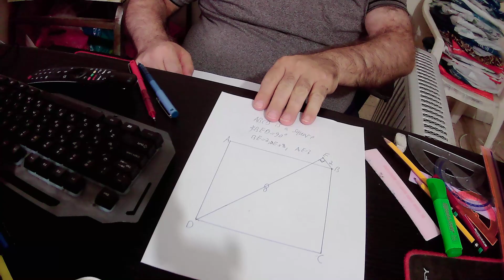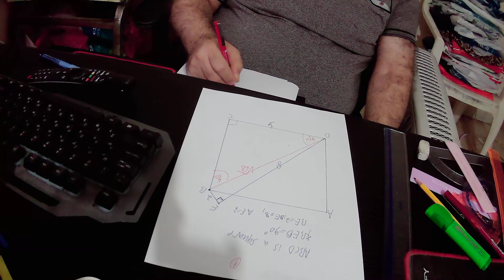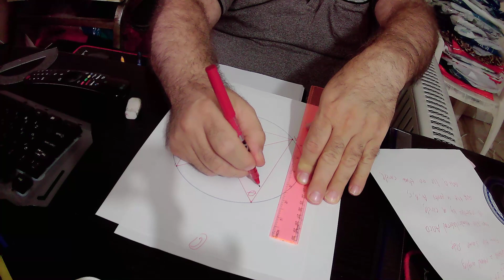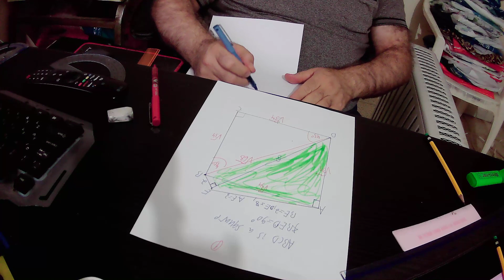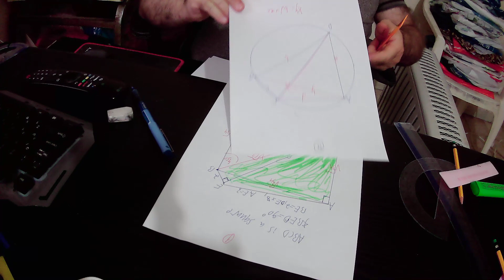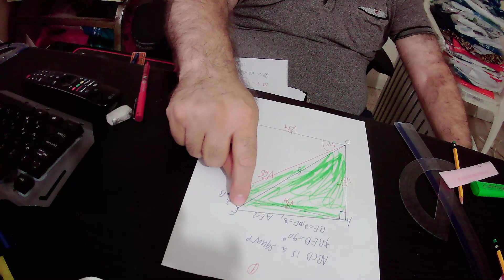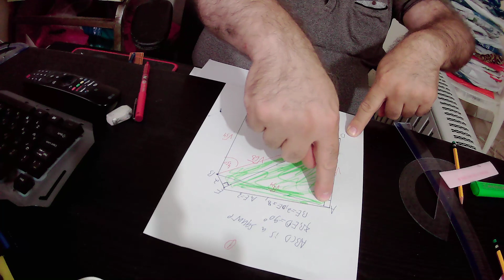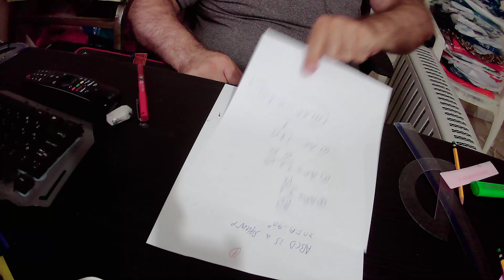FIND THE SIZE OF LINE SEGMENT AE